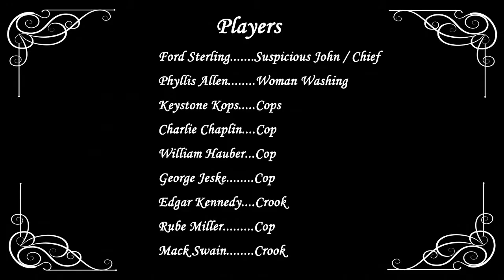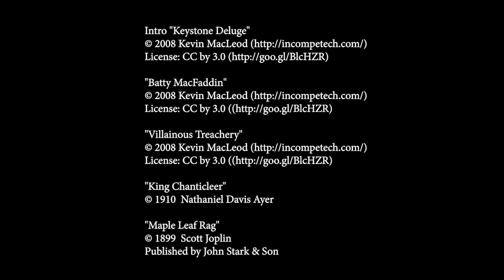A Thief Catcher (1914) Keystone - Ford Sterling, Charlie Chaplin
A Thief Catcher is a one-reel 1914 American comedy film, produced by Mack Sennett for his Keystone film company, directed by Ford Sterling, starring Sterling, Mack Swain, Edgar Kennedy, and Charles Chaplin in a bit part as a policeman.

CAST
Ford Sterling as Suspicious John / Chief
Mack Swain as Big Crook
Edgar Kennedy as Crook (uncredited)
Charles Chaplin as Policeman (uncredited)
William Hauber as Policeman (uncredited)
George Jeske as Policeman (uncredited)
Rube Miller as Policeman (uncredited)